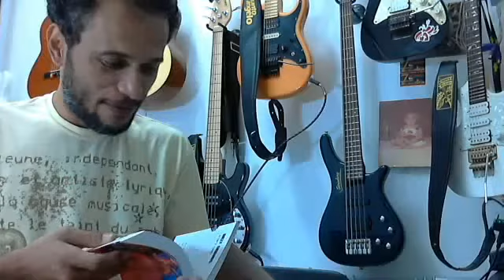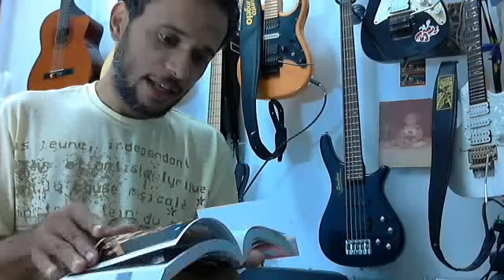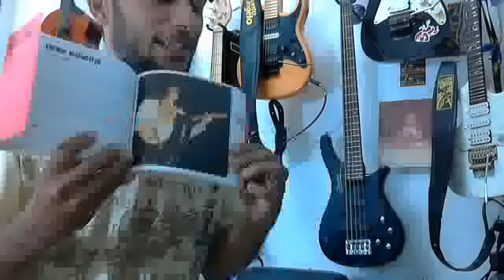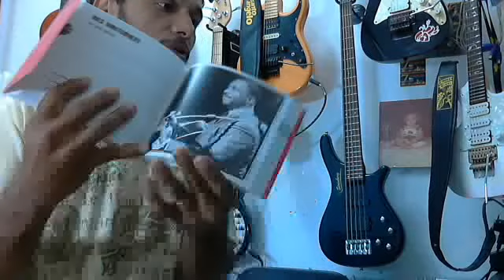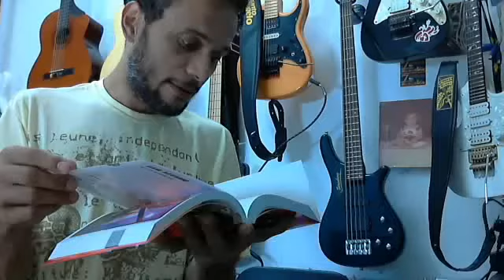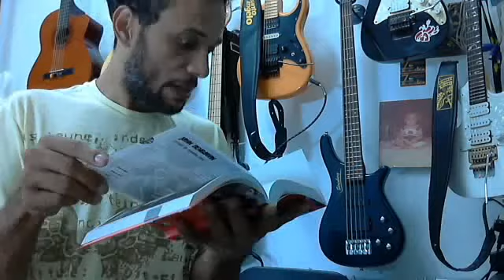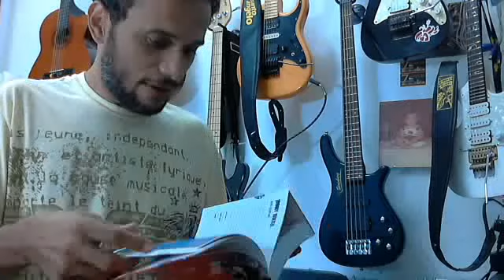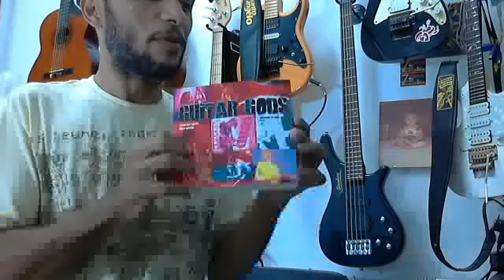Unboxing para o excelente e um dos melhores guitarrista Gilney Parson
Uma pequena lembrança do que esse excelente guitarrista e grande ser humano merece!!